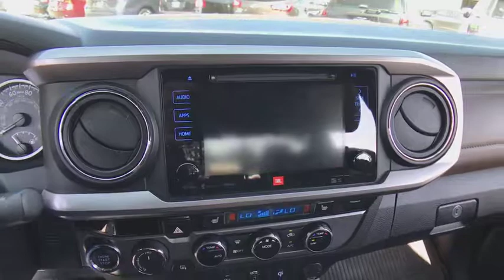2017 Toyota Tacoma Countryside, Oak Lawn, Calumet city, Orland Park, Matteson, IL 18812A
Barcelona Red Metallic Used 2017 Toyota Tacoma available in Countryside, Illinois at Toyota on Western. Servicing the Oak Lawn, Calumet city, Orland Park, Matteson, IL area.

6941 South Western Ave.

Only 8,178 Miles! Boasts 23 Highway MPG and 18 City MPG! This Toyota Tacoma boasts a Regular Unleaded V-6 3.5 L/211 engine powering this Automatic transmission. Wheels: 18 x 7.5 Polished Alloy, Variable Intermittent Wipers, Trip Computer.* This Toyota Tacoma Features the Following Options *Transmission: 6-Speed Automatic -inc: electronically controlled w/intelligence, Tires: P265/60R18 AS, Tailgate/Rear Door Lock Included w/Power Door Locks, Tailgate Rear Cargo Access, Steel Spare Wheel, Single Stainless Steel Exhaust w/Chrome Tailpipe Finisher, Side Impact Beams, Seats w/Leatherette Back Material, Remote Keyless Entry w/Integrated Key Transmitter, Illuminated Entry, Illuminated Ignition Switch and Panic Button, Regular Composite Box Style.* Visit Us Today *Come in for a quick visit at Toyota On Western, 6941 S Western Ave, Chicago, IL 60636 to claim your Toyota Tacoma!